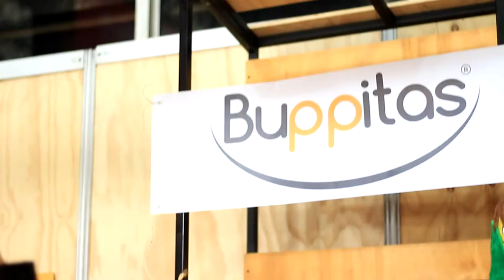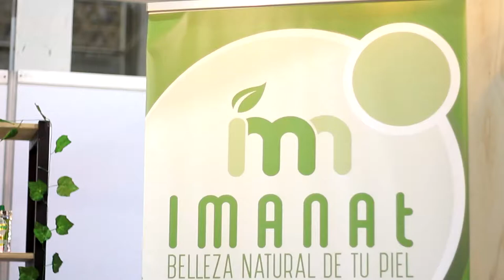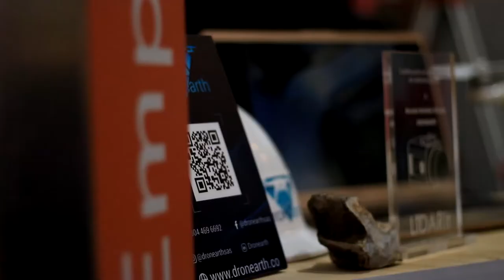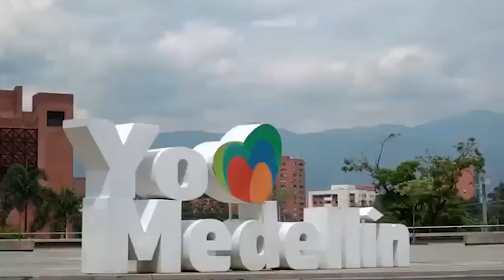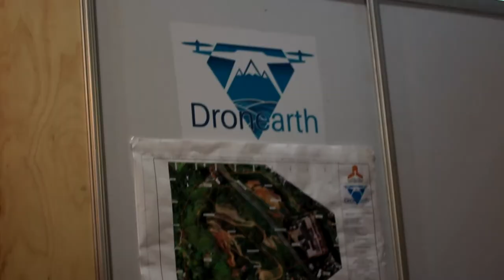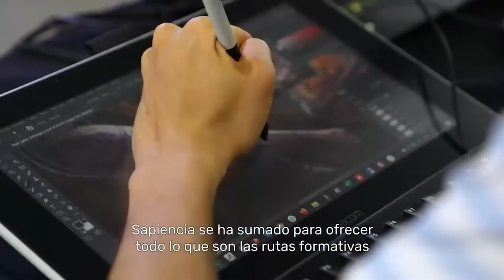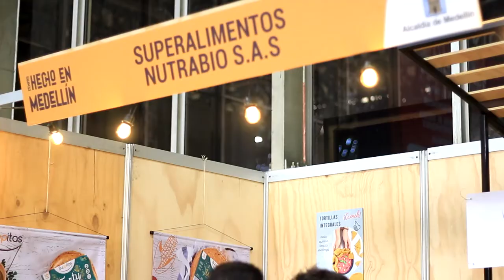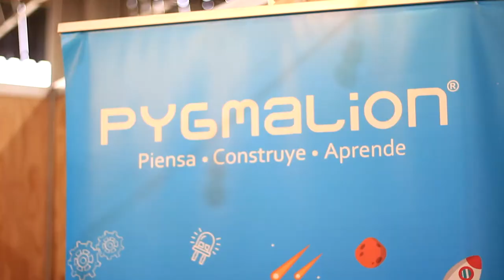Especial Feria Compra hecho en Medellín 1 de julio de 2021- [Negocios en Tm] ®